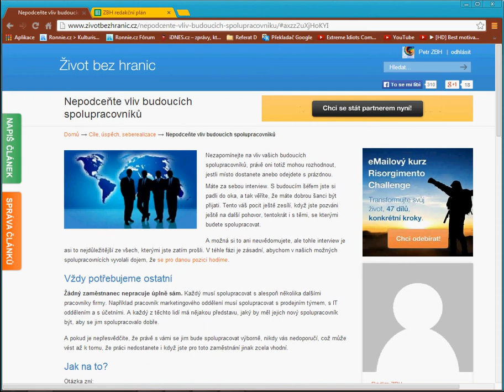Nepodceňte vliv budoucích spolupracovníků